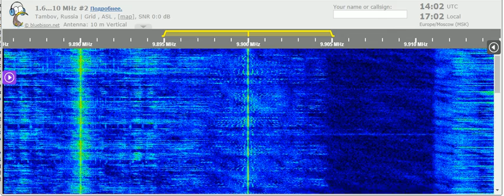02 09 2021 CDNK North Korean Democratization Committee in Korean to NEAs 1400 on 9900 Tashkent